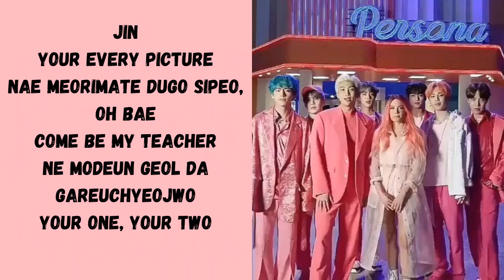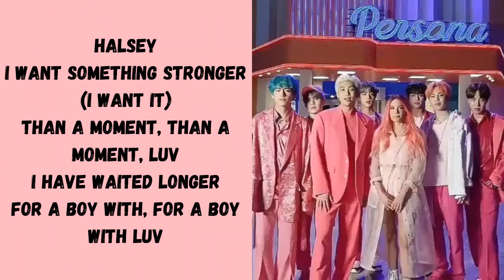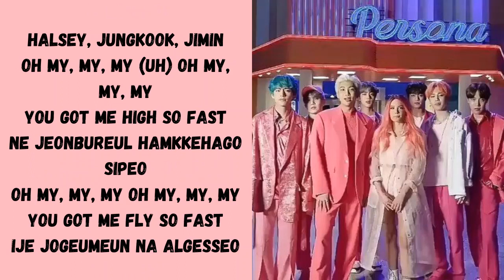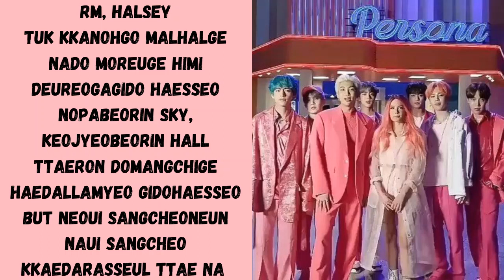BTS (방탄소년단) - Boy With Luv (작은 것들을 위한 시) ft. Halsey (Easy Lyrics)